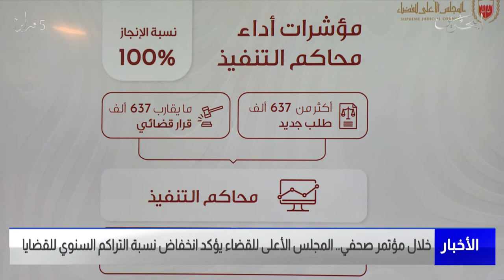مركز الأخبار : المجلس الأعلى للقضاء يعقد مؤتمراً صحفياً يستعرض خلاله أبرز الإنجازات لعام 2021